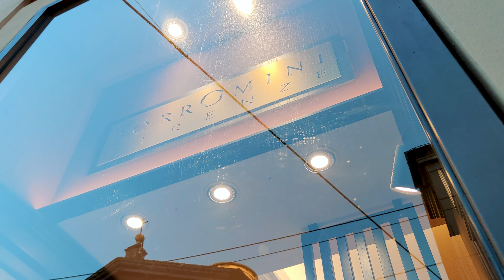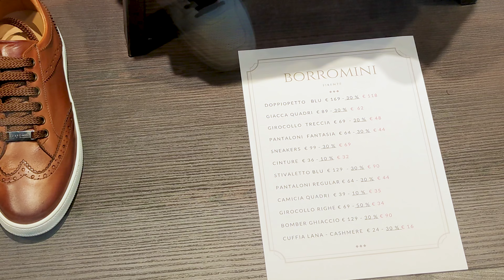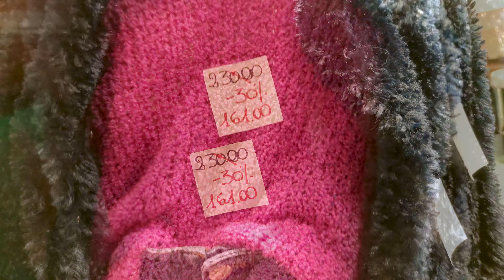SPRING MOOD IN OUTFITS!!! GET DRESSED FOR SPRING!!!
00:00 BORROMINI, Via Emilia, 253, 41123 Modena MO,
05:18 Sindashi Italia, Via dei Balugola, 22, 41121 Modena MO, 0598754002,
09:33 La Cri Boutique, Corso Canalchiaro, 112, 41121 Modena MO, 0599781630,
13:25 Palazzo Ducale di Modena, Piazza Roma, 15, 41121 Modena MO
14:38 Chiesa di San Giorgio, Via Luigi Carlo Farini, 91, 41121 Modena MO